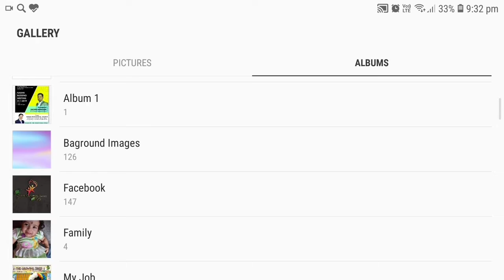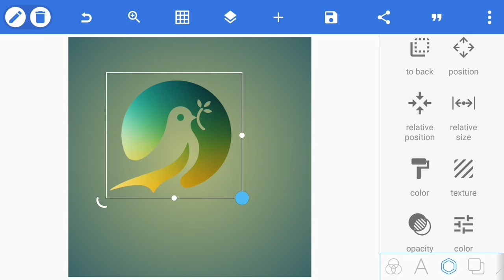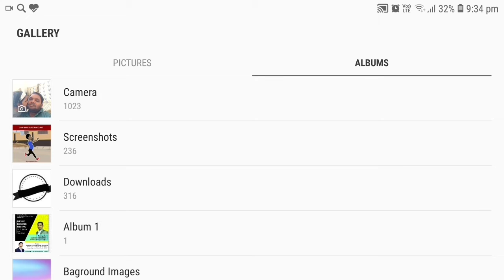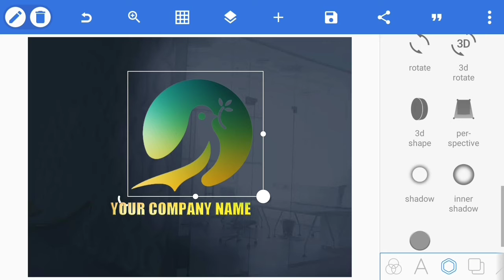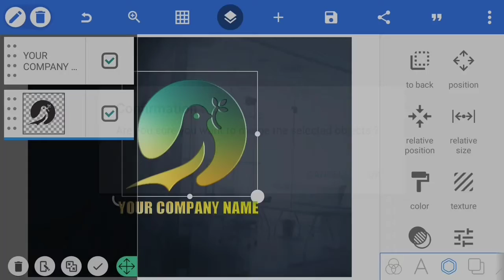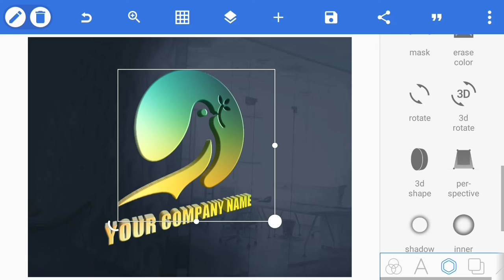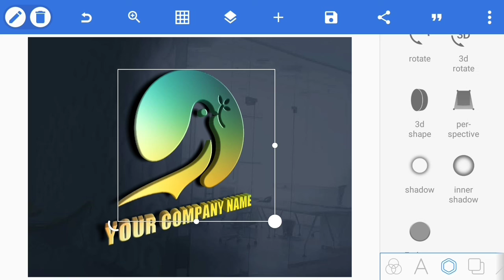Design Pixellab Logo Design | How to Make Logo On Pixellab | How to make logo on android Phone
Professional Logo Design Rs 999/-

Logo with Visiting Card Design Rs 1200/-

- High Quality Design
- Editable Source Files JPEG,Png,Pdf,CDR,AI
- Delivered in 11 - 15 Days

Payment Is Advance - Not Refundable & Please Don't ask for Demo or Samples.